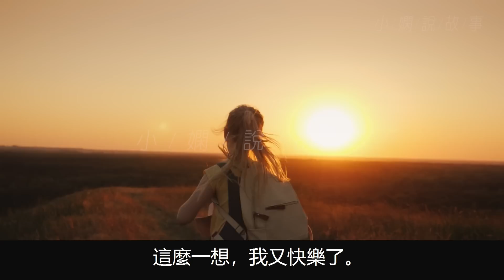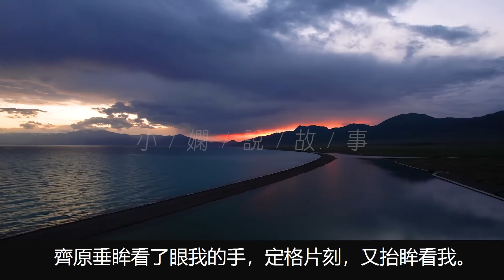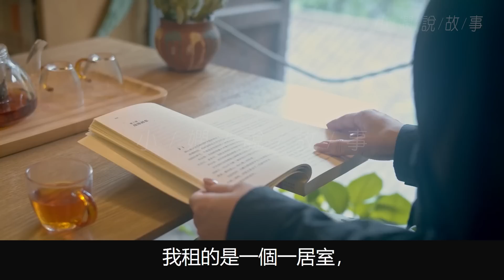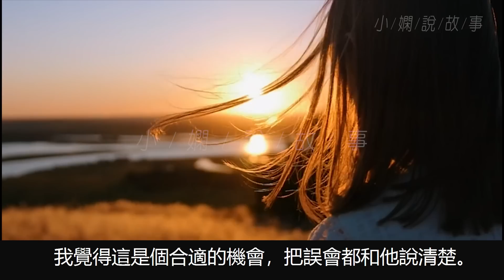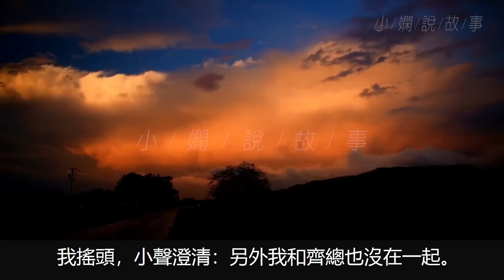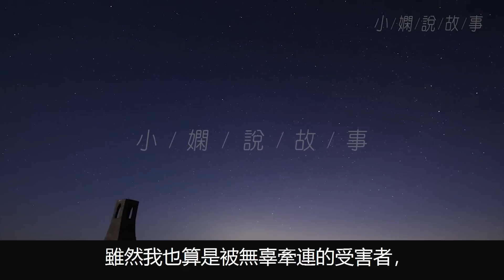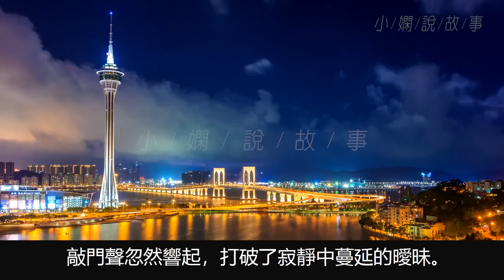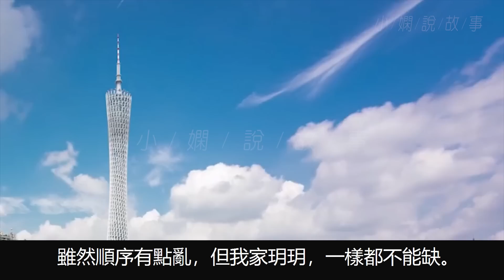閨蜜叫我跟他表哥相親，說是咱們公司的績優股，見到相親對象時我傻眼了。